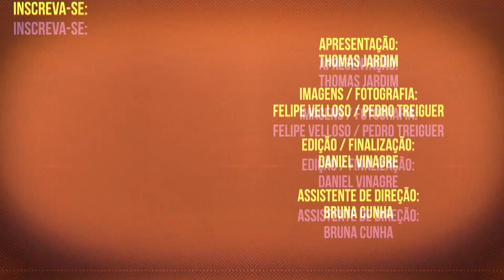Marcius Melhem | Protagonistas # 23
Ele é o homem forte do humor brasileiro na atualidade. Formado em jornalismo, passou pelo mercado financeiro, mas foi na comédia, no humor, em meio às risadas no teatro, cinema e TV, que ele se encontrou.

Fazer rir é uma arte, fazer isso com simplicidade e de forma natural, poucos fazem.

Assista agora, exclusivo aqui no 'Protagonistas'... Marcius Melhem, senhoras e senhores!